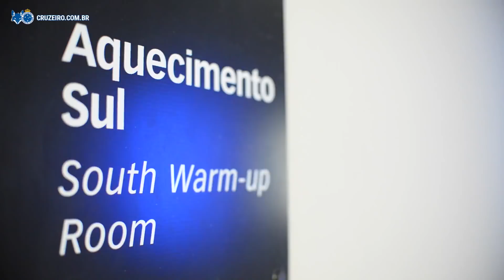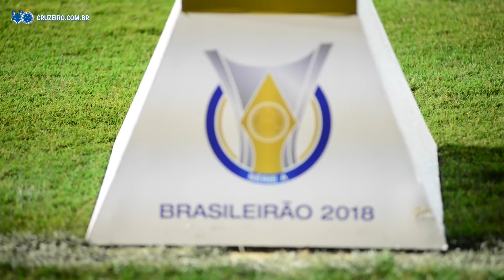30/05/2018 - Bastidores: Cruzeiro 1 x 0 Palmeiras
Fique ligado na vitória celeste diante do Palmeiras pelo Campeonato Brasileiro 2018 no estádio Mineirão em Belo Horizonte.

Imagens: Bruno Haddad/Cruzeiro E.C.
                 Rosana Alves
Edição:   Bruno Haddad/Cruzeiro E.C.